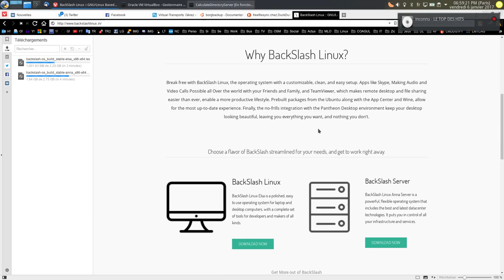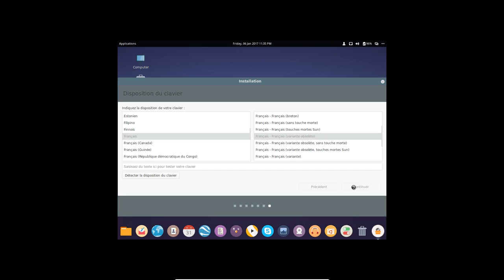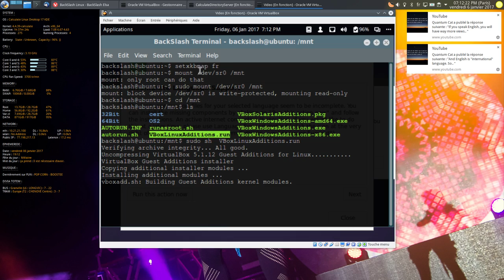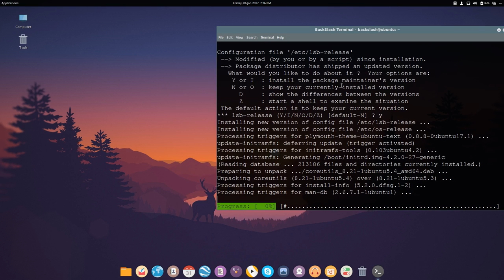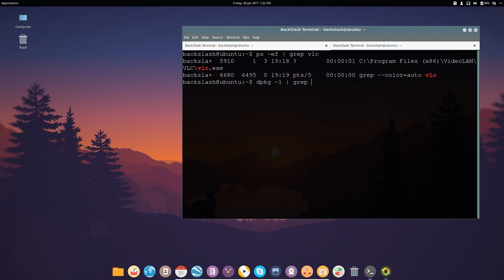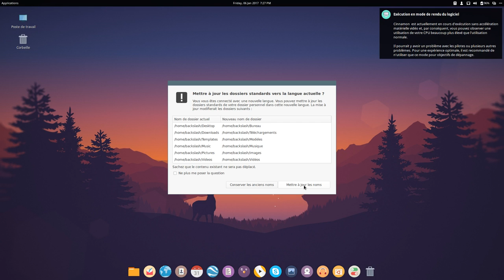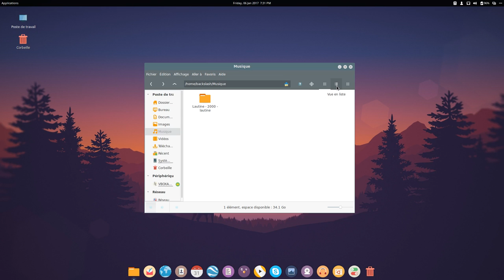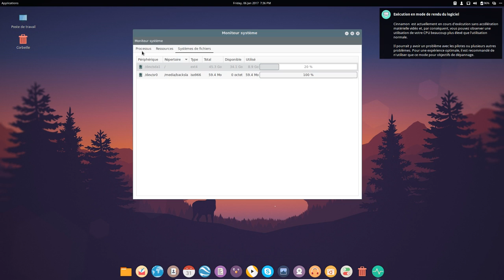Backslash Linux : Que vaut cette ubuntu like ?